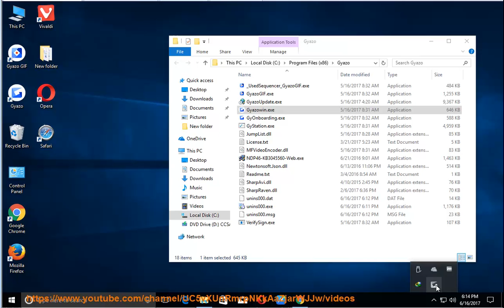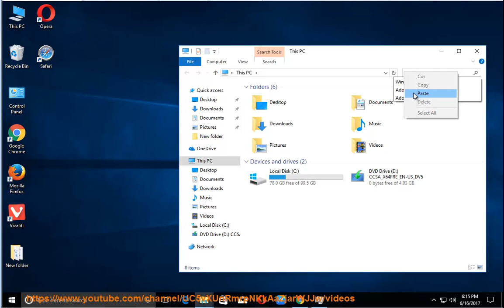Remove Gyazo on Windows 10 (Gyazo Search Removal)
This vid explains how to remove Gyazo (aka, Gyazo Search) manually. Plz use this uninstaller tool PRO@ if you are having trouble doing so.